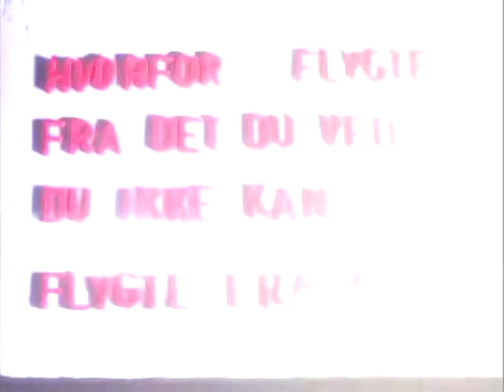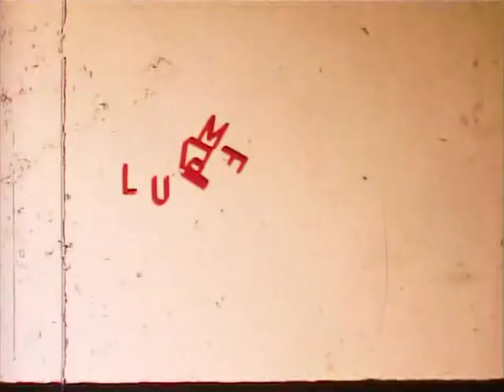Hvorfor flygte fra det du ved du ikke kan flygte fra? Lars von Trier, 1970